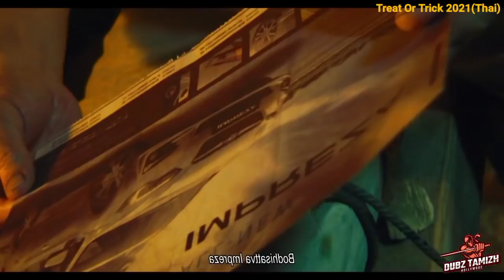என்ன குடும்பம்டா இது?? இப்படி ஒரு கொலைகார குடும்பத்தை எங்கேயும் பார்க்க முடியாது | Dubz Tamizh